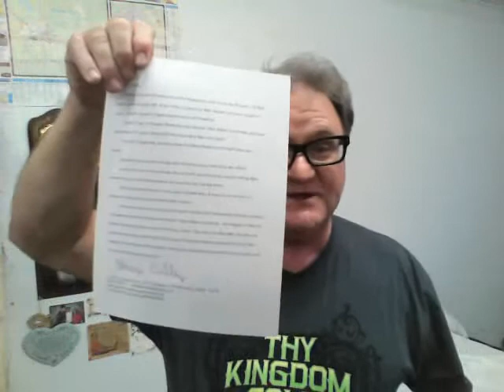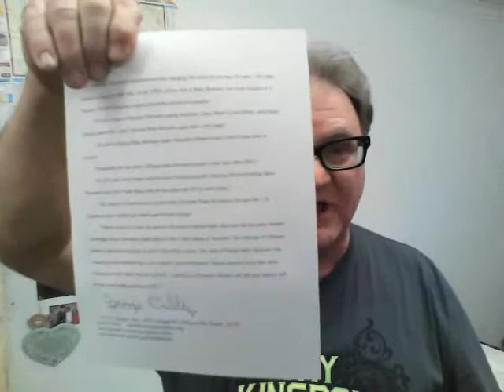Prophecy On Baby Boomers Generation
Description   White Christian Baby Boomers voted for Donald Trump for President of the United States to return the U.S. to the God of Israel and Jesus after 8 years of Antichrist Obama's reign